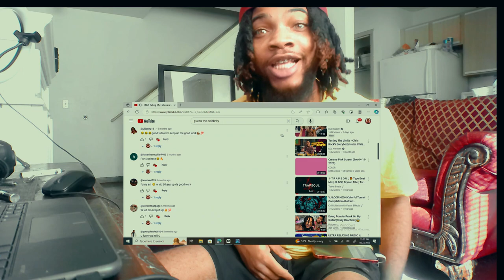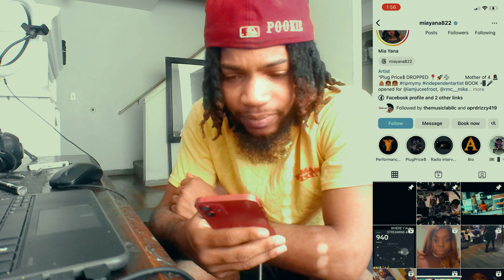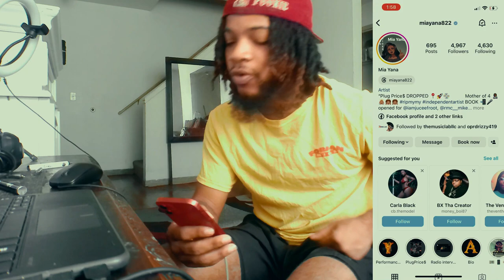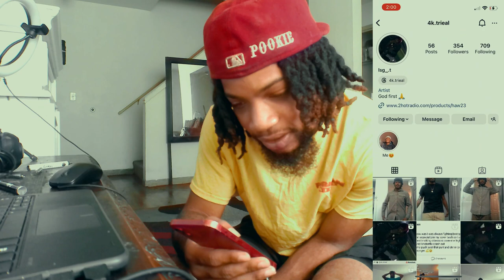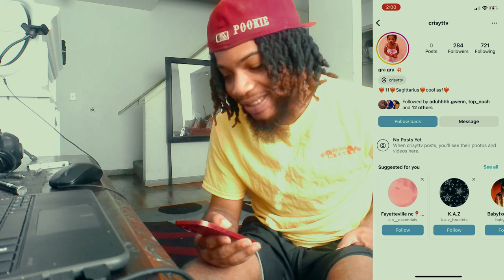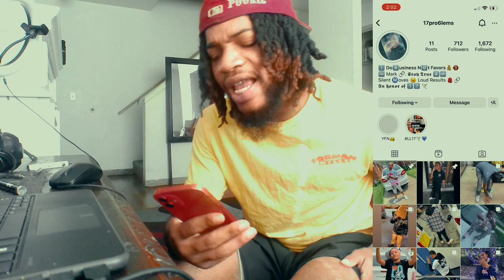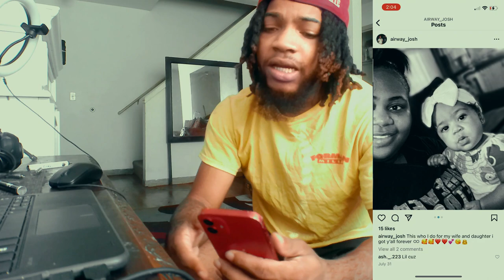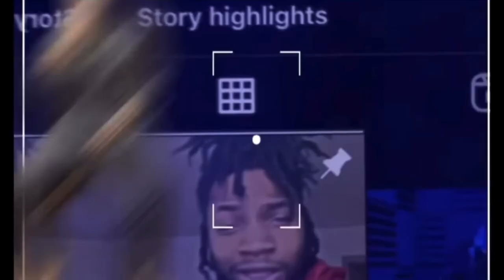Rating My Followers Drip Part 3! (Did They Have What It Take?)